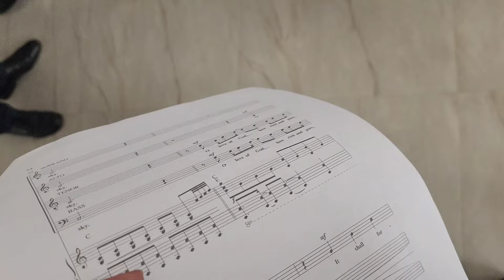My work in Dimapur (Vlog2)